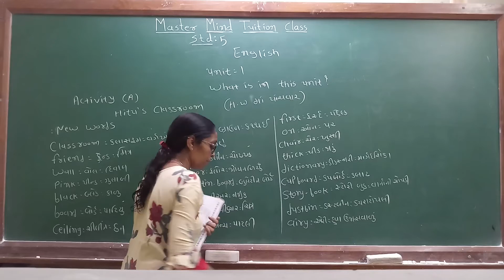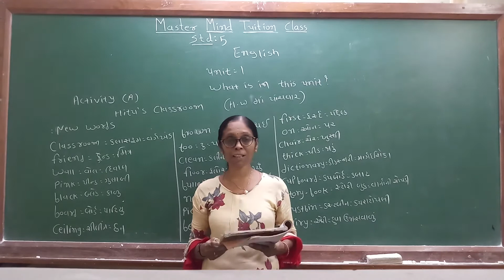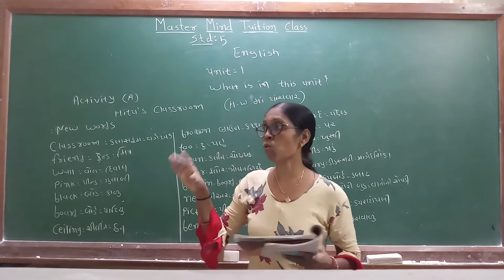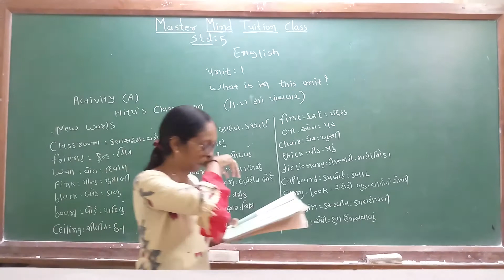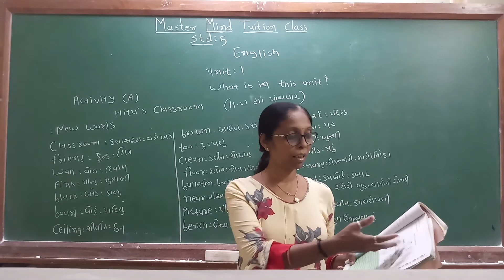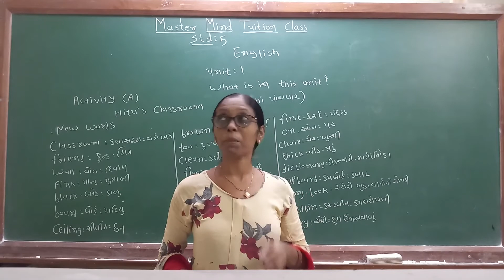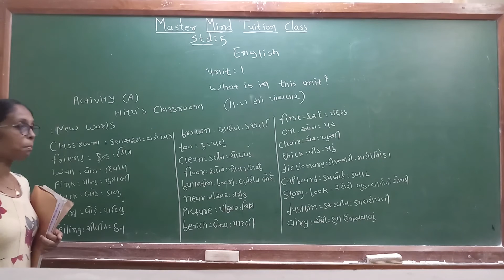std 5 eng unit 1 part 1